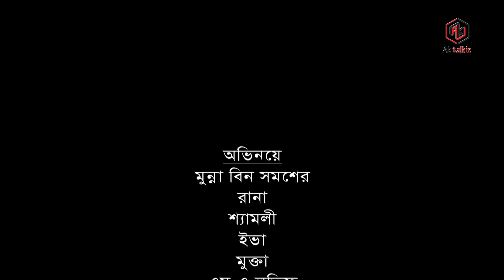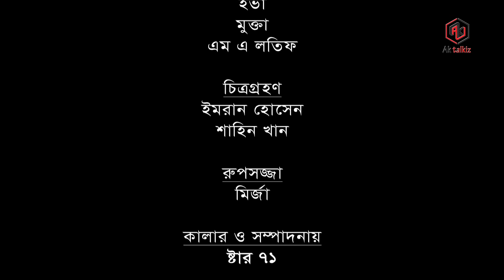বাচ্চা দান | ভাইয়ের প্রতি বোনের ভালোবাসা | জীবন পাল্টানো একটি শর্টফিল্ম | অনুধাবন-০১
 Director : S K SAIFUL ISLAM
 Story: Sk Saiful Islam
 Drama: বাচ্চা দান |
 D o p: Imran Hossen & Shaheen khan
 Edit : Star 71
 Cast: Munna Bin Samser, Rana, Shamoly, Eva, Mukta, M A Latif.
 Producer : Ak talkiz
 Production : Star 71

এটি একটি শিক্ষামূলক ভিডিও , আশা করি আপনাদের ভালো লাগবে, ভালো লাগলে প্লিজ লাইক , কমেন্ট এবং শেয়ার করবেন ।

এই গল্পটি সম্পূর্ণ কাল্পনিক, কারো বাস্তব জীবনের সাথে কোনো মিল নাই ;যদি কোন স্থান কাল বা চরিত্রের সাথে মিল থাকে তাহলে আমরা আন্তরিক ভাবে দুঃখিত ;গল্পটি শুধু আপনাদের, বিনোদনের জন্য নির্মাণ করা হয়েছে |

*** ANTI-PIRACY WARNING ***
This content is Copyright to Ak talkiz. Legal action will be taken against those who violate the copyright of the following material presented.